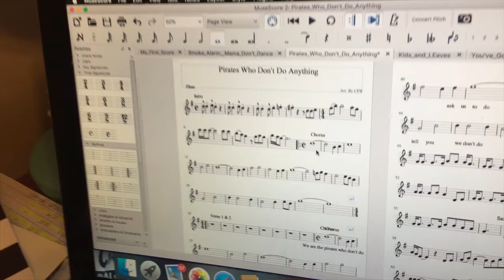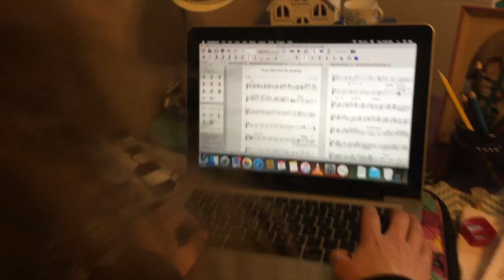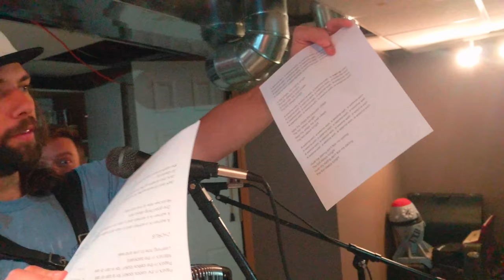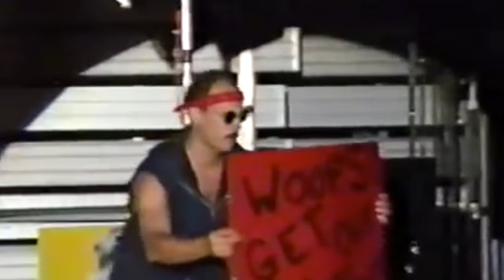CPB V_LOG #1 : Gearing up for a KIDS polka album!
The Chardon Polka Band is kicking off their V_LOG by showing some behind-the-scenes work on preparing material for their KIDS album!

Check the band rehearsing and writing at polka headquarters and LIVE at gigs. Get some of the stories of why particular songs are being performed and recorded and learn what goes into making them happen!